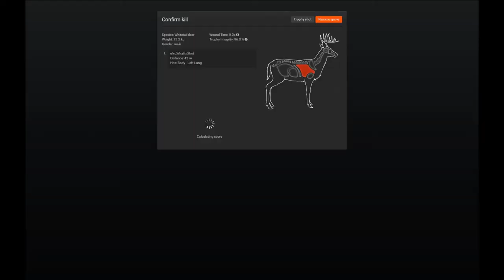theHunter Monster NT Whitetail Watch in HD